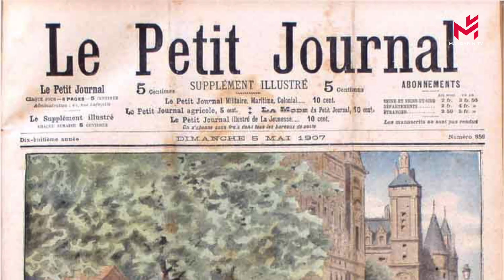Muguet du 1er mai : une tradition bien ancrée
Le 1er mai, c'est la fête du travail mais aussi le jour du traditionnel brin de muguet. Son parfum et ses petites clochettes blanches annoncent les beaux jours à venir. Mais d’où vient cette coutume d’offrir du muguet ? Et pourquoi cette fleur, originaire d’Asie, est-elle devenue un symbole du bonheur ? Mandarin TV a interrogé Antoine Poulle, fleuriste installé dans le 14e arrondissement de Paris.